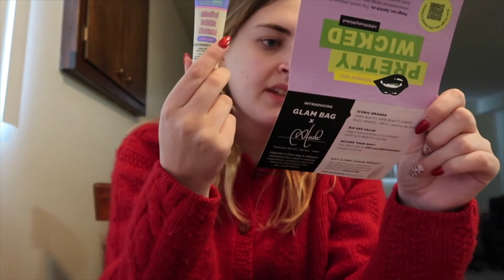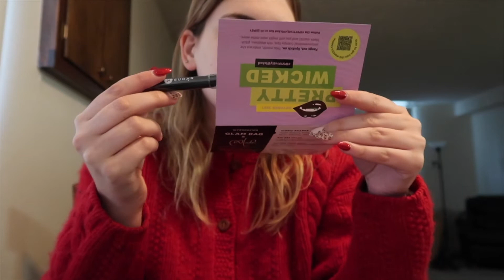vlogtober days 19 & 20 ~ back in classes!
My name is Payton and I am so glad that you are here!

***In this video: Fall break is sadly over, which means it's back to reality with homework, classes, and rehearsals.***